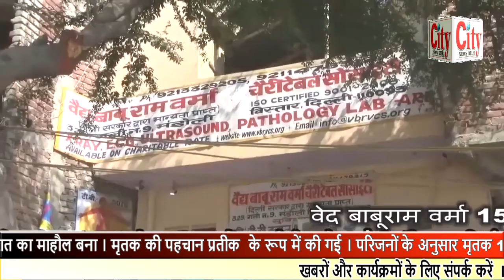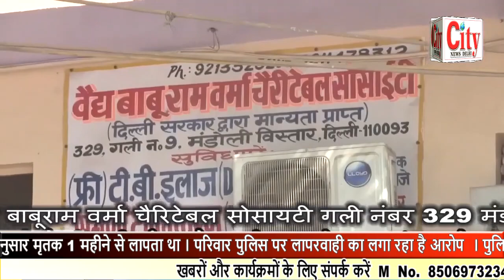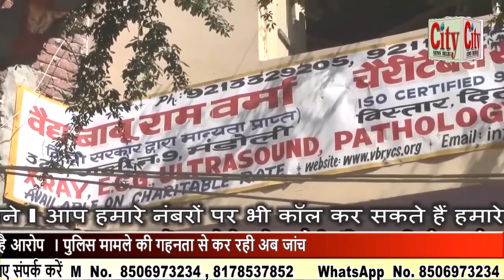CITY NEWS DELHI - कोंडली नहर में एक युवक की सिर कटी लाश मिलने से इलाके में दहशत का माहौल बना ।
थाना गाजीपुर इलाके के कोंडली नहर में एक युवक की सिर कटी लाश मिलने से इलाके में दहशत का माहौल बना । मृतक की पहचान प्रतीक  के रूप में की गई । परिजनों के अनुसार मृतक 1 महीने से लापता था । परिवार पुलिस पर लापरवाही का लगा रहा है आरोप  । पुलिस मामले की गहनता से कर रही अब जांच